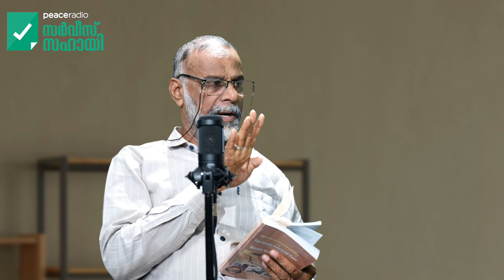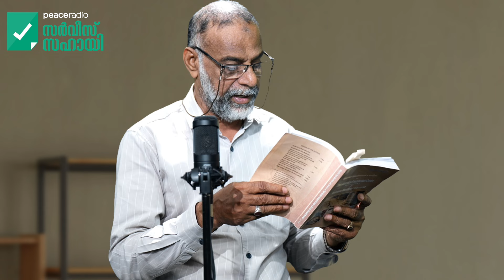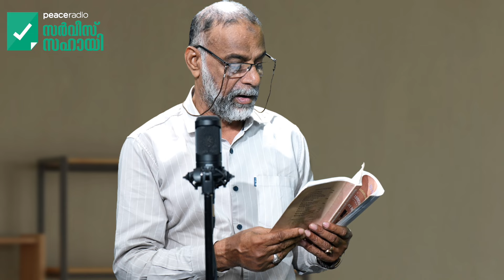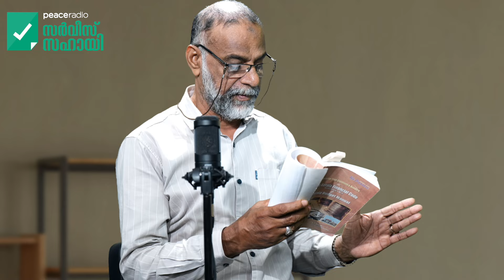Service Sahayi | KERALA BUDGET MANNUAL | Amounts debited from major heads | EP 118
പീസ് റേഡിയോ സർവീസ് സഹായി
KERALA BUDGET MANNUAL
2024 March 03

Amounts debited from major heads
മേജര്‍ ഹെഡില്‍ നിന്നും പിന്‍ വലിക്കുന്ന തുകകള്‍
Approval of change of head of accounts
ഹെഡ് ഓഫ് അക്കൗണ്ട് മാറ്റം വരുത്തുന്നതിന് അനുമതി നല്‍കല്‍
Voted expenditure
നിയമസഭ പാസ്സാക്കുന്ന ചെലവുകള്‍
Charged expenditure
നിയമസഭ പാസ്സാക്കാത്ത ചെലവുകള്‍

Kerala Financial Code, Service Rules, Kerala Government, Kerala Government Service Rules, Loans, Advance for Home Construction, stamp duty,
KSR, KER, Kerala Treasury Code, finance, Government Finance, Kerala Government Department Tests, Promotion test

എല്ലാ ഞായറാഴ്ച്ചയും
ഇന്ത്യൻ സമയം
രാവിലെ 10 മണിക്ക്
പീസ് റേഡിയോയിൽ

അവതരണം :
🎙 സൈനുദ്ധീൻ മാസ്റ്റർ, പട്ടാമ്പി
(സർവീസ് കൺസൾട്ടന്റ്)

🎙 സലാം സുറുമ
(പീസ്‌ റേഡിയോ പ്രതിനിധി)